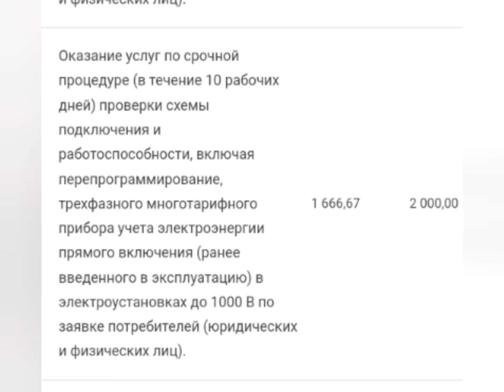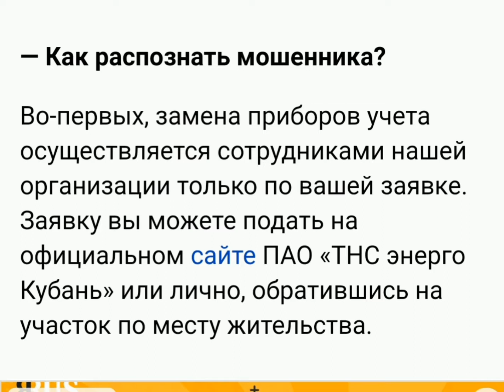ТНС КУБАНЬ И надюшка😲👺😱 г Кропоткина ст ЖЕЛЕЗНОДОРОЖНИК